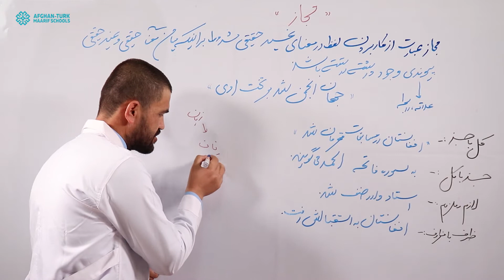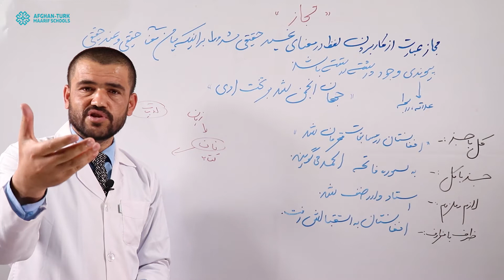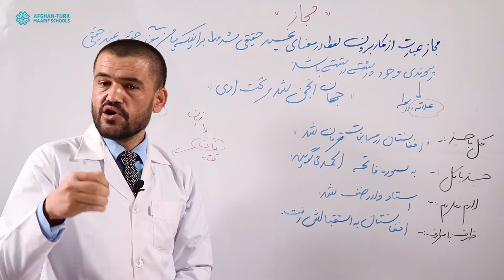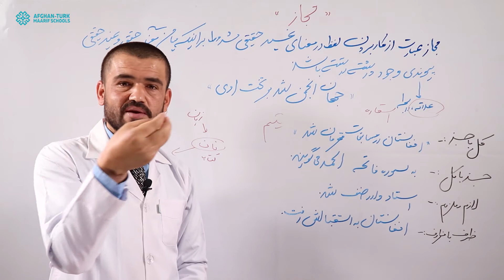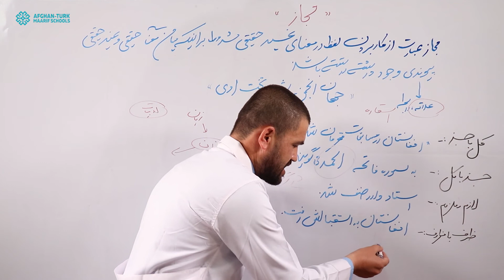دری صنف 8 | مجاز